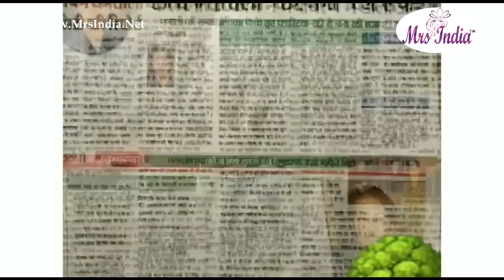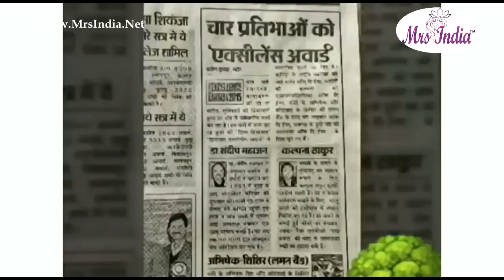Mrs India 2017 Finalist Kalpana Thakur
Mrs India 2017 Finalist Kalpana Thakur is GreenPreneur from Manali whose work is worth noticing . Kalpana Thakur won Classic Mrs India HImanchal 2017 and she Celebrated International Yoga Day with Guru Sharranam at Manali .

37 Contestants participated in the Pageant organised in two categories- Mrs India North-2017 for contestants below 40 and Classic Mrs India North-2017 for contestants above 40 years.
37 contestants competed in Talent Round, Fitness Round and Interviews. They were also put through various training sessions and workshops on etiquettes, SWOT analysis, Skin & Hair care, choreography, Odissi dance and the like besides making their profiles in Photo and Video shoots. Four days of event  with beautiful contestants from different States of North India dazzled Mrs India North with their Beauty, Talent, Glamour and Culture. Beauty in diversity was showcased in many forms representing the contestant’s state and culture.
About Mrs India Contest:
1.Mrs India 2018– Upto 40 Years of Age
2.Mrs India 2018 Classic – Above 40 Years of Age
About Mrs India 2018 Contest:
1.Mrs India 2018– Upto 40 Years of Age
2.Mrs India Classic 2018– Above 40 Years of Age